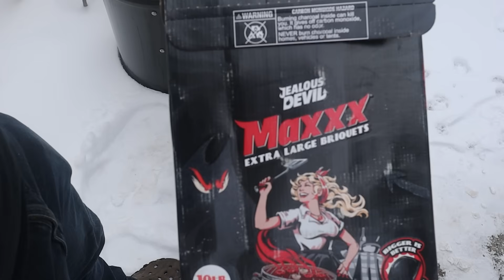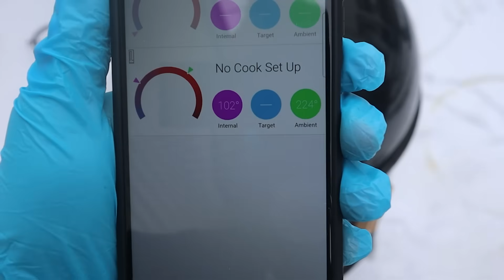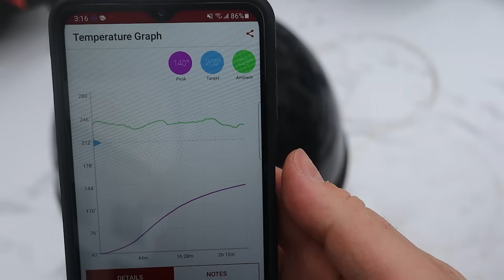PERFECT brisket on a Weber Smokey Mountain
Learn how to smoke the juiciest brisket on the Weber Smokey Mountain.
RECOMMENDED BRISKET RUB

Try Smoke Trails BBQ Brisket Rub on your next brisket!

My BBQ Essentials Guide

Oklahoma Joes Fire Basket

Meater+ Wireless Leave-in temperature probe (Essential for long cooks, temp alerts and temp graphs for nerding out and recording how your cooks went. It’s a game changer for BBQ):

Cheap Instant-Read Temp Probe (If you have no budget and can buy nothing else. It's a good starter and will work for a year or two just fine. Not a replacement for a leave-in probe)

Cutting board (get a big one with juice channels, trust me)

Cotton and black nitrile gloves (use them both for heat + liquid protection)

Heavy duty rubber gloves (When you get sick of throwing out all your disposable gloves)

Reynolds Wrap Pitmasters Choice Aluminum Foil (for wrapping)

Butcher paper (also for wrapping)

Wood chunks (for the Oklahoma Joe’s, Weber Kettle, WSM etc.)

Wood chips (for electric smokers)
Pellets (for pellet grills)